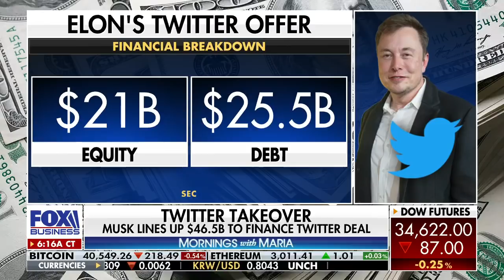Elon Musk secures billions to finance Twitter takeover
Tesla CEO Elon Musk moves closer to a Twitter takeover after securing funds for offer. FOX Business' Kelly O'Grady with the latest.